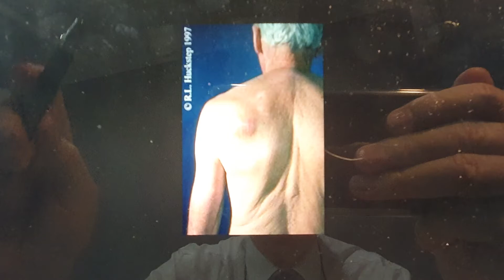WorldOrtho. Mass over dorsal scapula. Quiz. ? Infection or tumour.